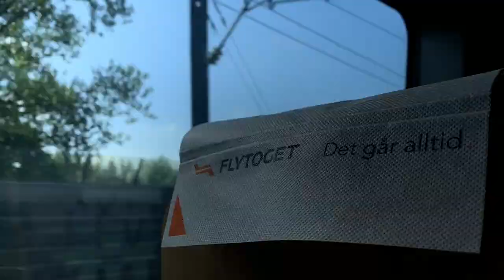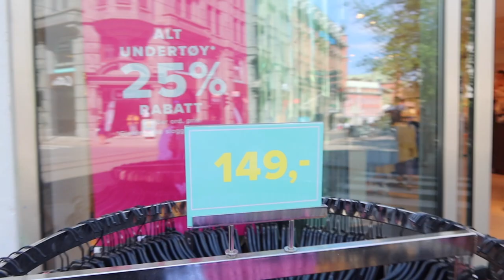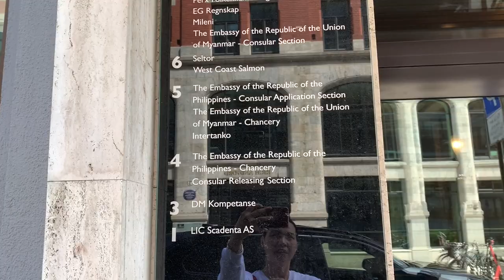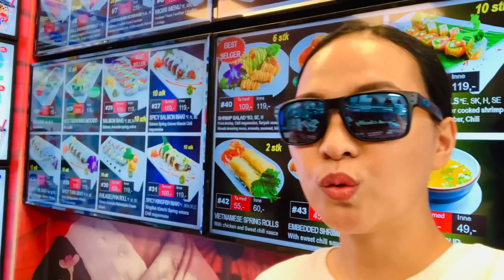PHILIPPINE EMBASSY NORWAY EXPERIENCE|| A DAY AWAY FROM LUCY🥲|| LORAINE´S DIARY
Love,
Loraine